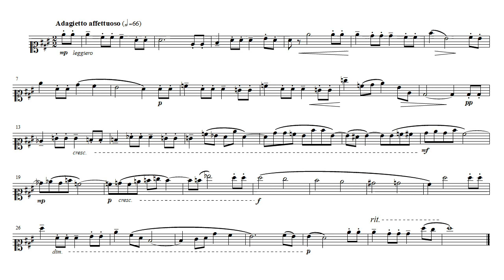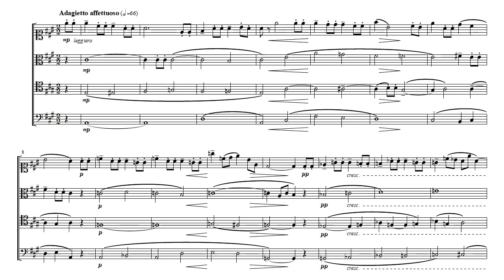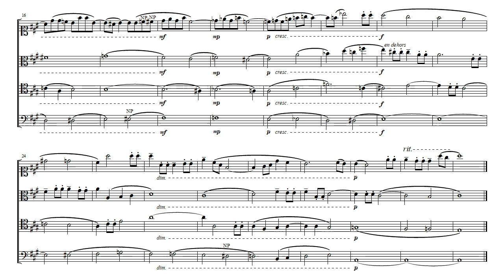Harmony | Chant donné 12 | (解答は1:03から) 和声 自作ソプラノ課題 12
解答は1:03から。 realization : 1:03

解釈が難しいと思われる非和声音には印をつけておきました。
I marked non-harmonic tones which may be difficult to understand.

NP = Note de Passage　経過音

和声、対位法のレッスン承っております！

レッスンのご依頼などはこちらのメールアドレス、またはページからお願いいたします。